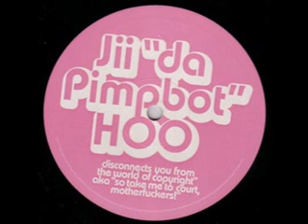Jii "Da Pimpbot" Hoo - Don't Git Uptite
Disconnects You From "The World Of Copyright" AKA "So Take Me To Court, Motherfuckers!" 1997 F Communications B1